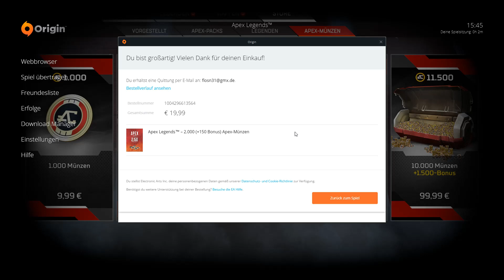Mal nen bisschen reinpayn!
Gebe das erste Mal Geld für Apex aus!